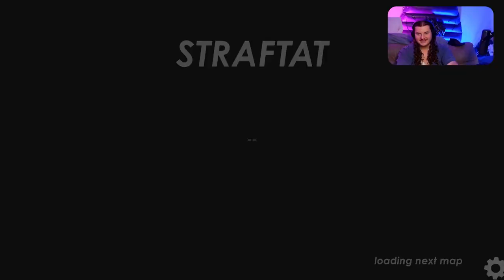STOP Overlooking This SEVERELY Underrated Game! | STRAFTAT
Discover the hidden gem of Straftat, a severely underrated game that will surprise you with its engaging gameplay and immersive experience. Get ready to dive into a world of excitement and adventure as we explore the features that make Straftat a must-play. From its unique mechanics to its captivating storyline, we'll cover it all. So, what are you waiting for? Join us as we uncover the secrets of Straftat and find out why it's a game you won't regret playing.